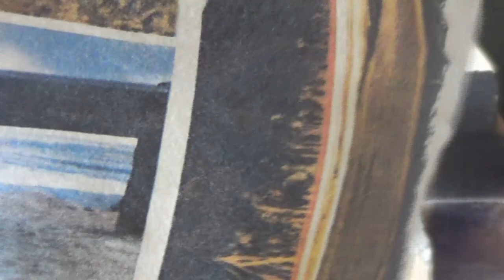Knife Making - Forging Knife Tanto Made of Bearing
Hello, in this video I show you how I made a style knife with a bearing ring, 52100 steel. The knife has a wooden handle with a leatherette detail. Thanks

In this channel you will find videos dedicated to the manufacture of: knife, miniatures, tools, machines, among others.